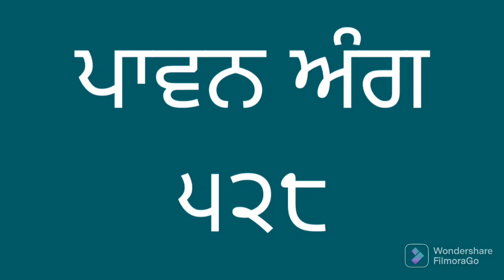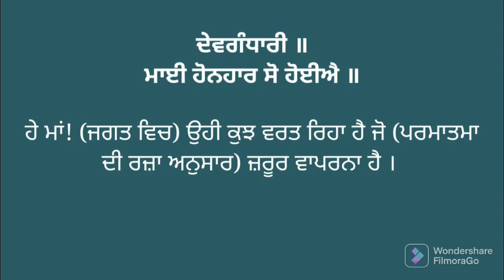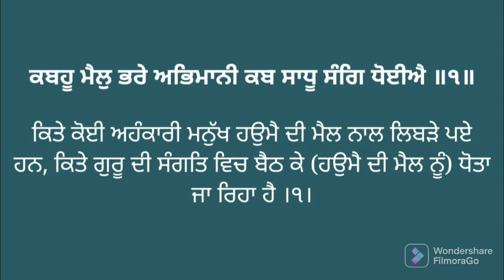ਅੰਗ ੫੨੮ ਸੰਥਿਆ ਅਤੇ ਵੀਚਾਰ। Vol. 528 Learn Gurbani Pronunciation of Sri Guru Granth Sahib ji